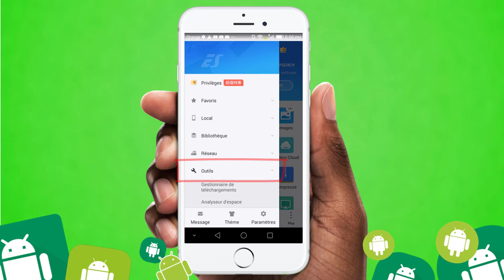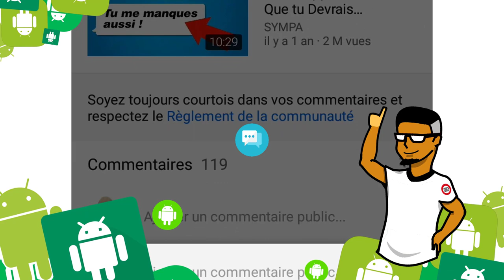😨 Comment voir le mot de passe d'un wifi connecté à mon téléphone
Comment voir le mot de passe d'un wifi connecté à mon téléphone ? comment connaitre le mot de passe wifi auquel on est connecté ? Comment trouver le mot de passe d'un wifi connecté ? Comment voir le code wifi sur téléphone ? C'est ce qu'on va décourvrir cette fois.

En gros, ici on voit : Comment voir le mot de passe d'un wifi connecté à mon téléphone, trouver le mot de passe d'un wifi connecté ,comment voir le mot de passe wifi sur mon telephone,comment connaître le mot de passe de mon wifi, connaitre le mot de passe wifi auquel on est connecté.